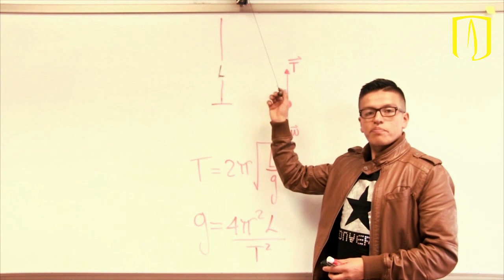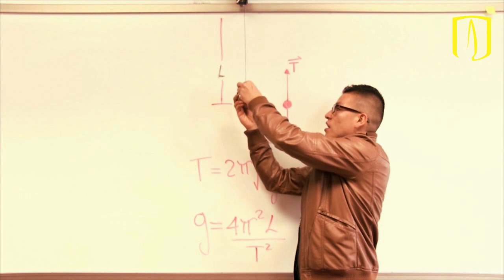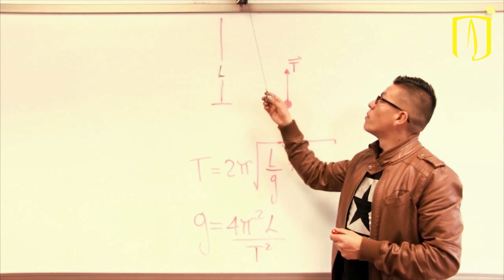Péndulo Simple.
Este experimento muestra como es el período de un péndulo simple y se halla experimentalmente el valor de la aceleración de la gravedad.